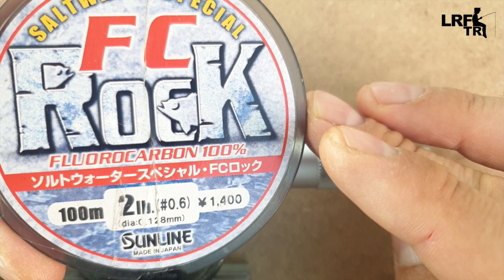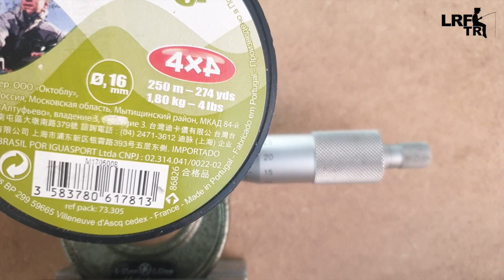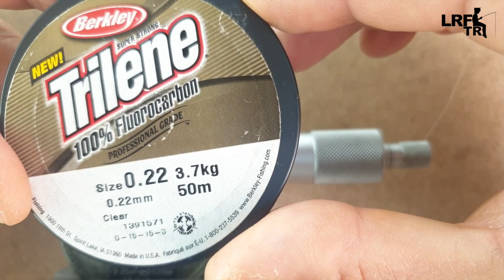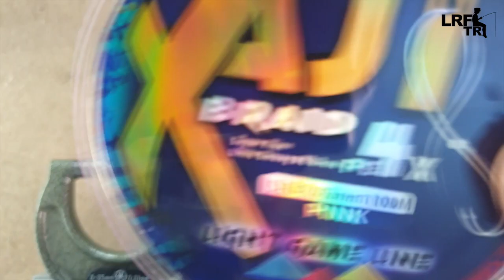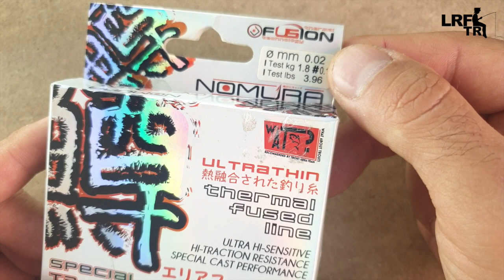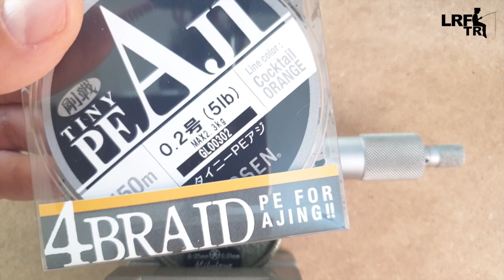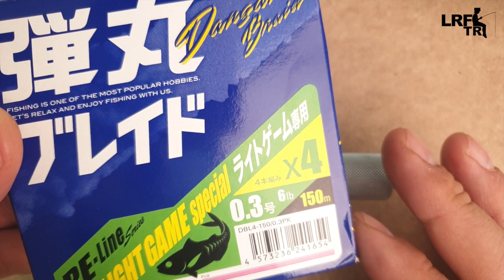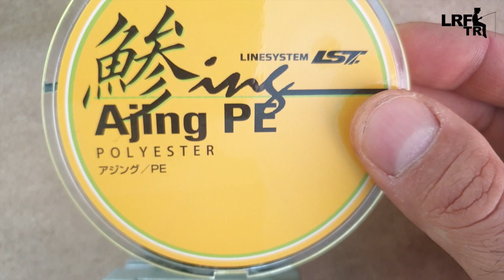LRF Misina Seçimi: Olta İpi Kalınlığı Nasıl Ölçülür?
Hafif takım avcılığında olta ipi konusu en önem verdiğimiz konu.
Bu kez Mitutoyo marka hassas mikrometre ile lrf iplerinin gerçek kalınlık değerlerini ölçüyoruz. %100 bilimsel bir ölçüm diyemeyiz belki ancak gerçeğe oldukça yakın değerlere ulaştığımıza inanıyoruz.
Piyasada tanıdığınız ve elimizde bulunan hemen tüm örgü ip ve floro iplerin ölçümünü yapmaya çalıştık.

Kalınlık ölçümünü yaptığımız olta ipleri:
4:40 Sunline FC Rock 2lb Floro
6:40 Sunline FC Rock 3lb Floro
8:00 Sunline FC Rock 4lb Floro
8:47 Sunline FC Rock 5lb Floro
9:30 Sunline FC Rock 6lb Floro
10:12 Daiwa Brave 2lb Floro
11:40 Caperlan Mono 0.16mm 1.8kg
12:35 Stroft GTM Monofil 0.12mm 1.8kg (Hata olmuş! 0.12mm mono misinanın gerçek kalınlığı 0.16mm olmalıydı. Stroft'un 0.16mm modelinin ölçümünde, gerçek değer 0.20mm çıkmıştır.
13:38 Trilene Floro 0.22mm 3.7kg
14:40 Seaguar R18 1lb 0.09mm Floro Gövde
17:15 Fujin Light Game Line 0.05mm x4 5LB Örgü İp
20:35 Fujin Light Game Line 0.06mm x4 6LB Örgü İp
26:22 Berkley Fireline Exceed 3.3lb Fused Örgü İp 0.06mm
27:44 Nomura Sensum Pro 0.02mm #0.1PE 3.96kg Thermal Fused Örgü İp
29:00 Gosen Tiny PE x4 #0.2PE 2.3kg Örgü İp
29:53 Sunline Small Game #0.3PE
30:24 Varivas Light Game #0.4PE
30:55 Sunline Siglon x8 #0.3PE 2.1kg Örgü İp
32:09 Berkley Firelie Crystal 2lb, 0.08mm Fused Line Örgü İp
33:30: Major Craft Light Game Special #0.3PE x4 Örgü İp
35:18 Nomura Sensum Pro 0.06mm #0.3PE 4.6kg Thermal Fused Örgü İp
38:16 Linesystem Ajing Polyester #0.5PE

OLTA İPİ SERİSİ
3. Hafif Takım avcılığında biz hangi ipleri tercih etmeliyiz? Olta İpi seçimi ile ilgili strateji nasıl oluşturulur? Temel kriterler hangileridir?